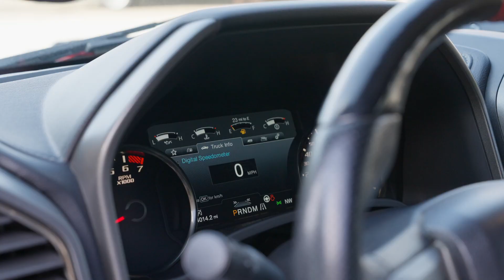USED 2018 FORD F-150 RAPTOR 802A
VEHICLE DETAILS
MPG:15/18 (City/Hwy)
Trans.:10-Speed Automatic
Engine:6 Cylinders
Drivetrain:Four Wheel Drive
Fuel Type:Gasoline
Ext. Color:Race Red
Int. Color:Black